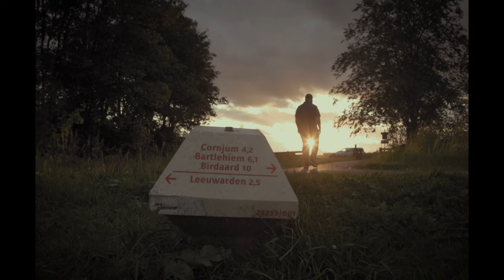Ode Aan Friesland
Een video maken over jezelf met focus op je roots: Friesland.
In mijn ogen de beste en mooiste provincie van Nederland...
Ik hou van deze plek en dat deel ik graag met de rest van de wereld.

Gebruik van deze video is zonder schriftelijke toestemming van de maker niet toegestaan.